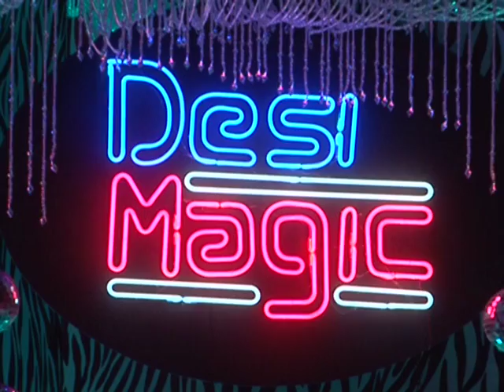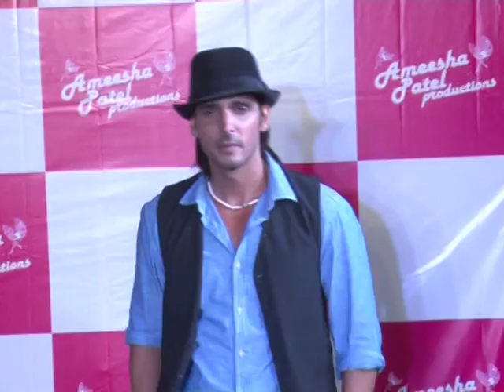Amisha Patels New Film Desi Magic Launch